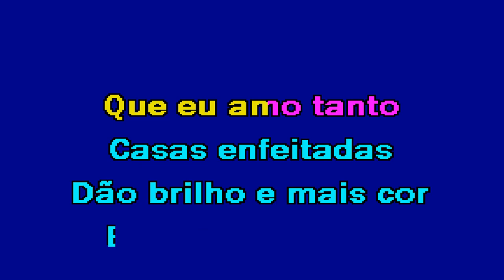JÁ CHEIRA A NATAL Versus Karaoke